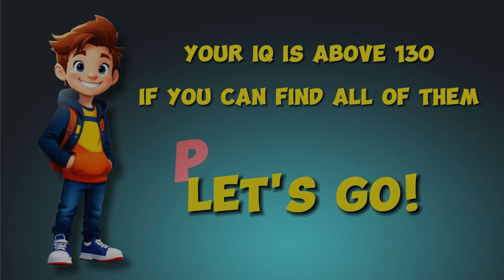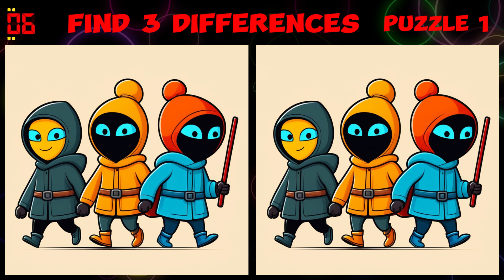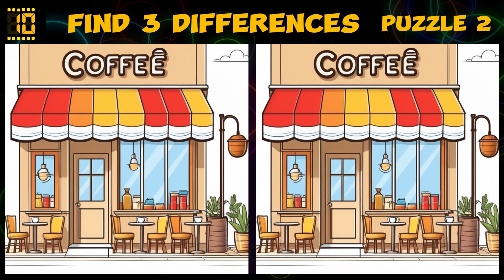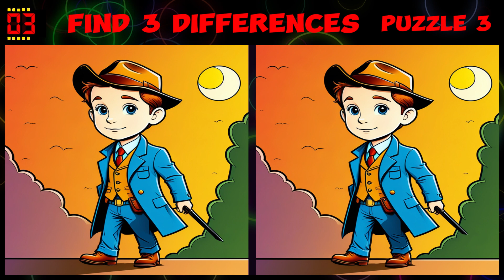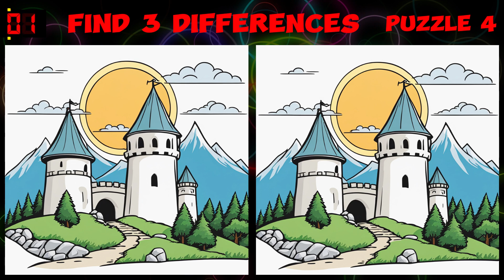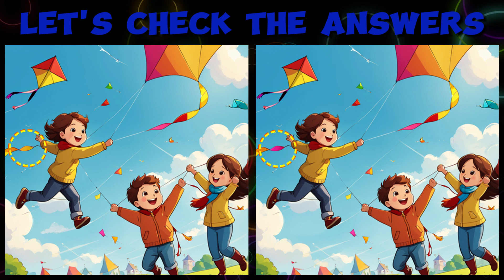Find 3 Differences🔍Attention Test🧩Round #96